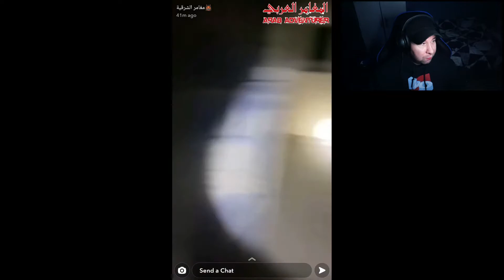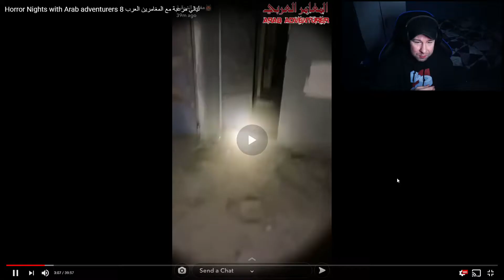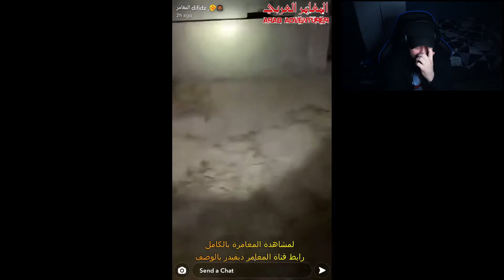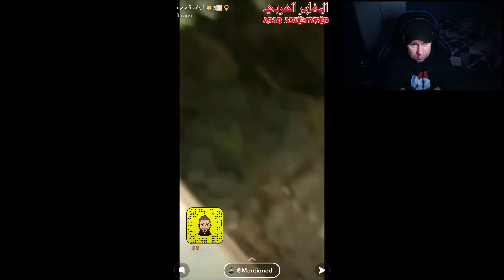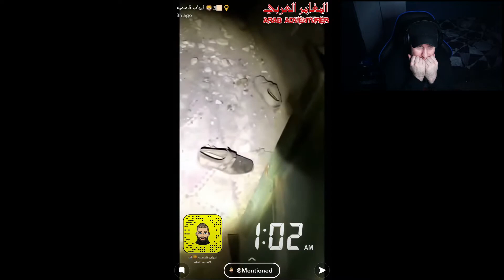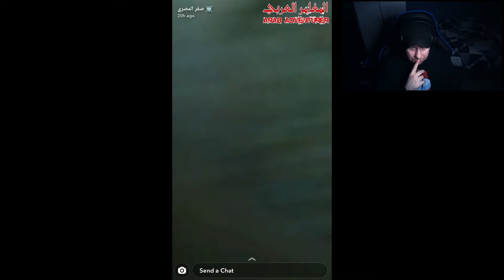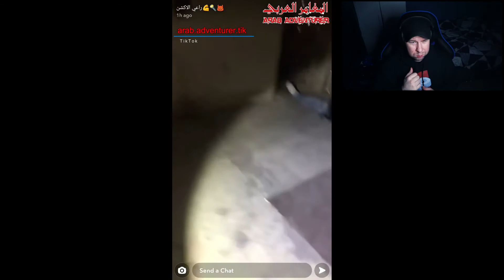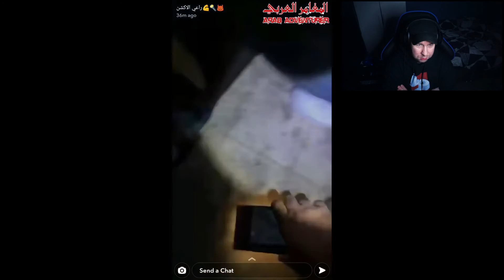Horror Nights with Arab adventurers 8 ليالي مرعبة مع المغامرين العرب [Reaction]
Arab Adventurer - Horror Nights with Arab adventurers

Leave a video suggestion in the comments below.
Most of all, stay safe & stay blessed!

Social's.